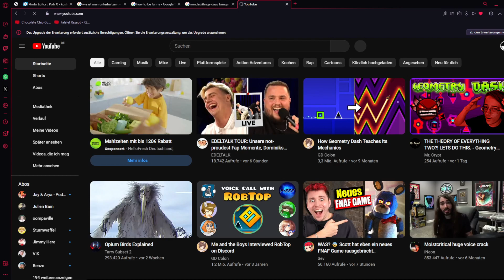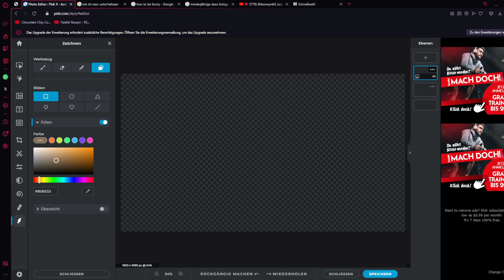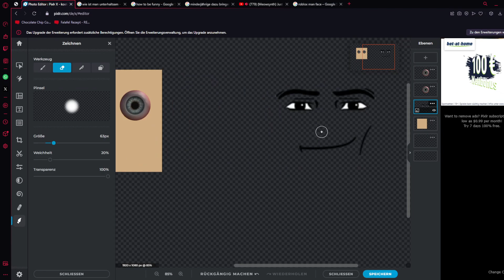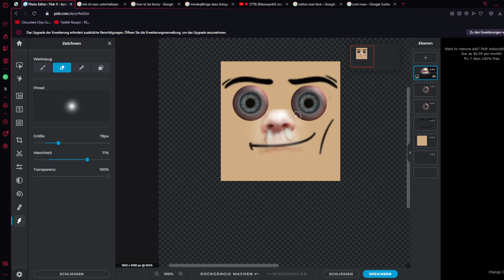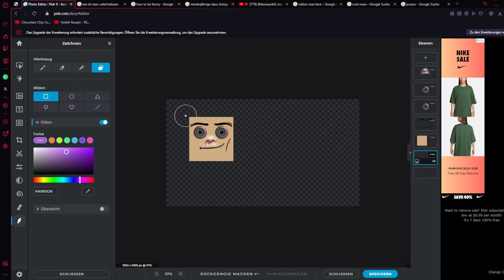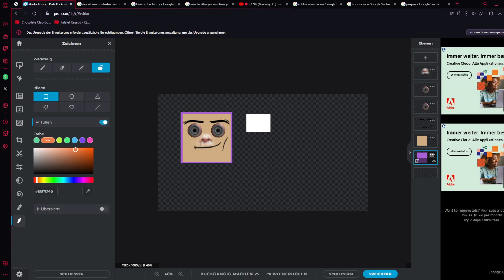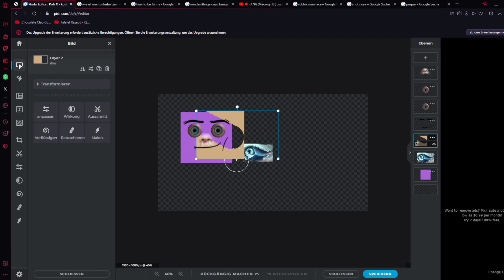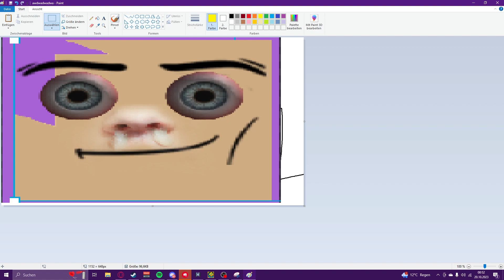Nach 7 Monaten Comeback! Geometry Dash #4 | mit Special Guest, Jonas Amazonas (MEGA JUMPSCARE PRANK)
Heute begehrt euch der Liebe Tea aka TeaToGo aka Der Dekadende Dea aka Tea mit einem neuem Geometry Dash Video, dass er um Mitternacht aufgenommen hat. Er musste daher ziemlich still für seine Mutter sein die in der Heia war. GG.

Was wohl in der nächsten Folge von Geometry Dash passiert? Das werden wir eventuell nie sehen.